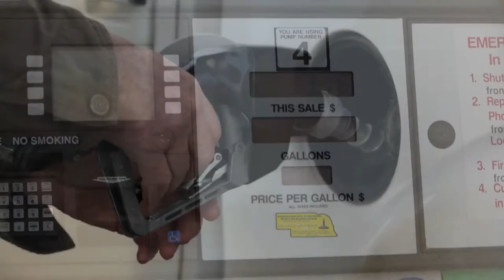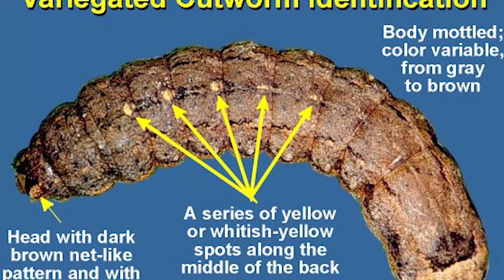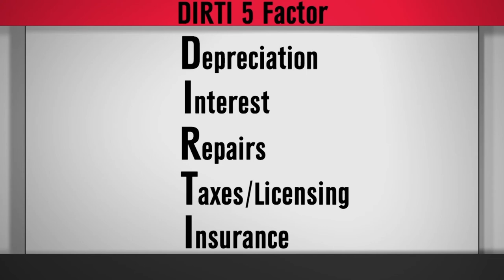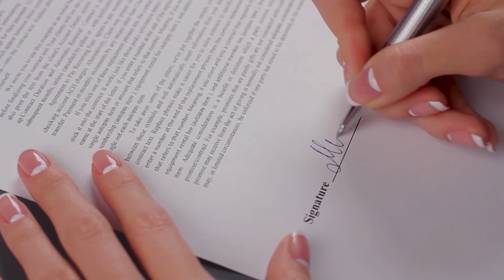Market Journal | June 5, 2020 (Full Episode)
(01:10) Early Irrigation Management – With many fields planted early and temperatures on the rise, it’s time to make sure your irrigation system is in order. Irrigated Cropping Systems Extension Educator Steve Melvin offers some recommendations.

(06:26) Markets with Darin Fessler – Darin Fessler of Lakefront Futures & Options discusses recent price movements in corn and soybeans, updates on the ethanol market and how tension between the U.S. and China could impact trade.

(12:54) Al’s Forecast – After a hot week across many parts of the state, is it time for some relief? Nebraska Extension Ag Climatologist Al Dutcher brings us our forecast.

(16:49) Controlling Cutworms – UNL Research and Extension Entomologist Bob Wright gives some insight into the Cutworm Pheromone Trapping Network and gives his advice when it comes to scouting your fields for invasive pests.

(22:58) Leasing Ranch Equipment – Nebraska Extension Beef Systems Educator Aaron Berger offers a plan when deciding whether to own or lease ranching equipment.

Next Week… Our market analyst will be Derrell Peel of Oklahoma State University. Plus, hear some ways to keep your livestock cool during the summer months.